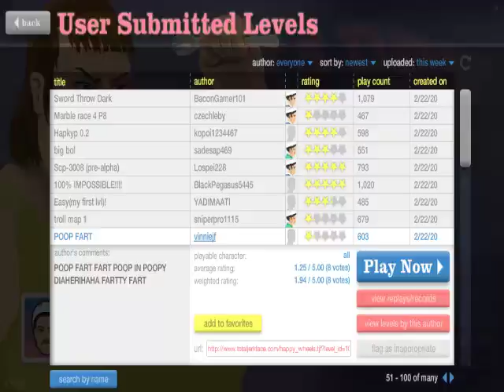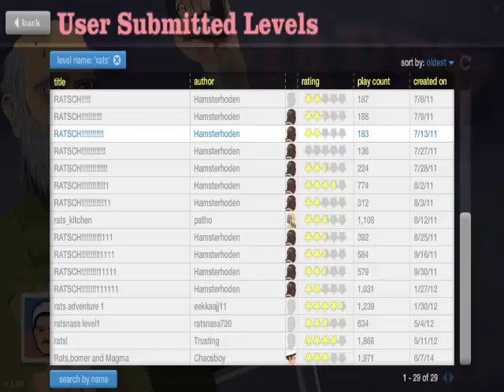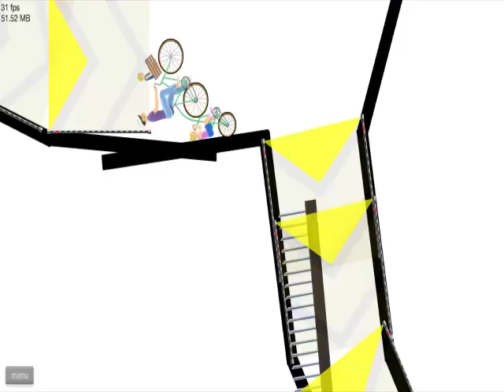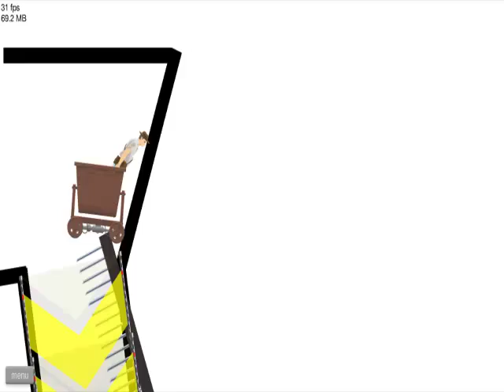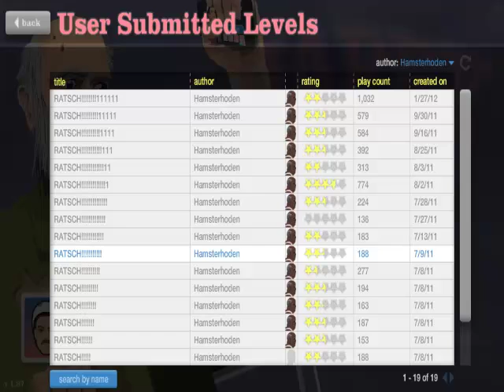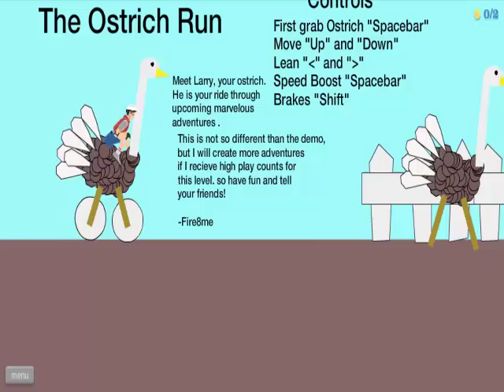RATTENPLAGE - Happy Wheels Ep.206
Wir sehen aber auch andere bizarre Tiere.